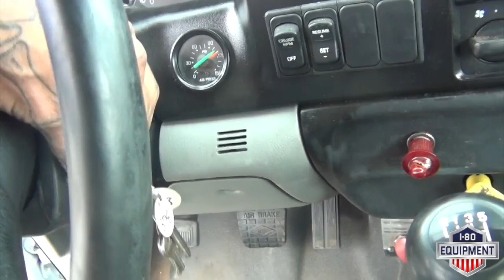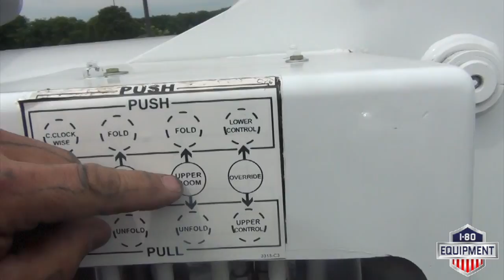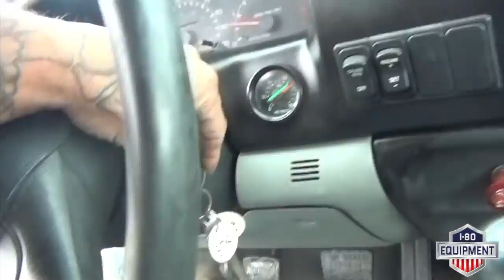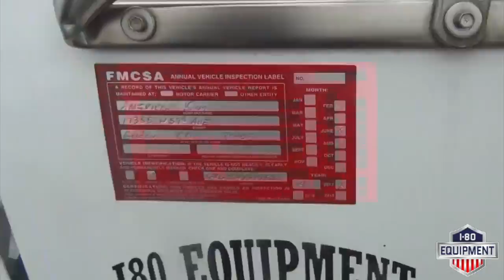2005 Ford F-750 4x2 Lift-All Lss-60-IS Forestry Truck - ST#125261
This video is about a 2005 Ford F-750 4x2 Lift-All Lss-60-IS Forestry Truck - ST#125261 sold at I-80 Equipment